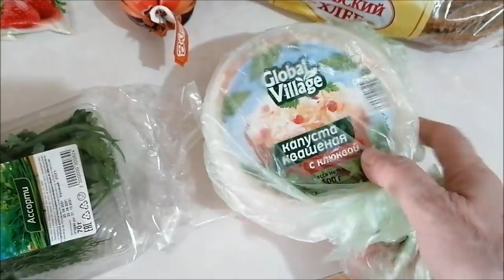Еду поздравить Дэни с днем рождения, видеопоздравления/ Влог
Еду поздравить Дэни с днем рождения, видеопоздравления, поздравляю Кристину, подарки, влог.